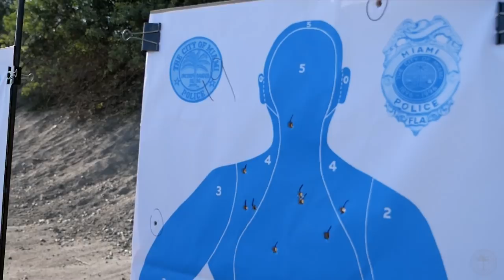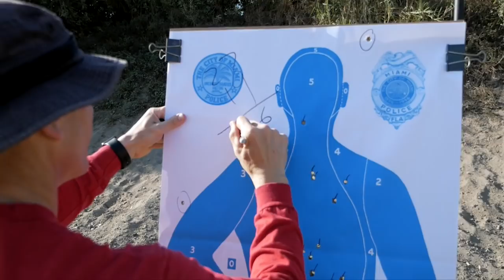Miami Police VLOG: Academy Life Vol. 2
PAC 123 had their firearms range qualification today. In order to continue their Police Academy Career they must pass this block, if they don't, they are out. See what happens